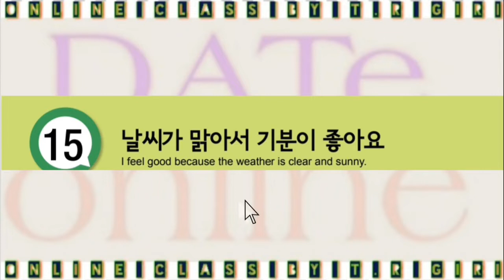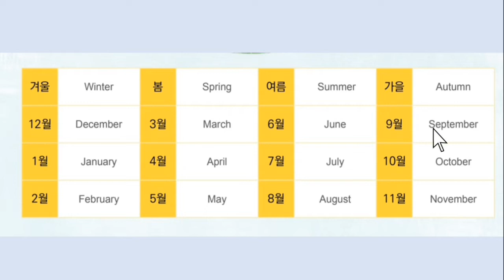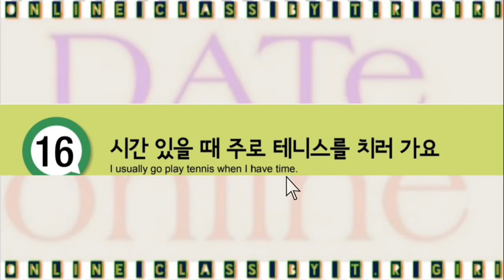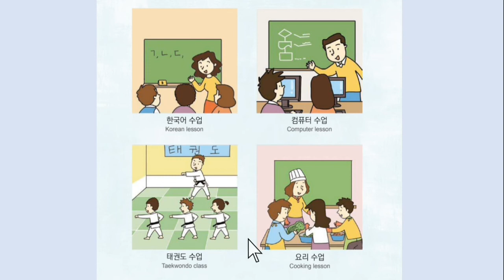EPS-TOPIK BOOK 문화 र 정보 हरु 15 to16 과 |Very Important for pass eps exam dateonline trgiri.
문화_과_정보 15 과 to 16과 EPS-TOPIK BOOK 문화 र 정보 हरु 15과 to16과,Very Important for pass eps exam dateonline trgiri.